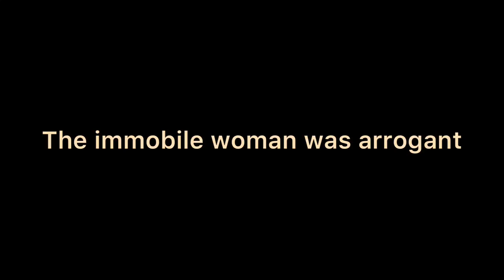The immobile woman was arrogant 🙄😒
She was a idiot and retarded